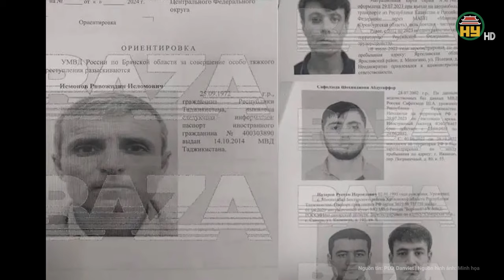Nóng: Giải cứu thành công 12 người Việt trong vụ xả súng kinh hoàng ở Moskva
Tin thế giới mới nhất | Nóng: Giải cứu thành công 12 người Việt trong vụ xả súng kinh hoàng ở Moskva
Sau khi xảy ra vụ tấn công tại tòa nhà Crocus City Hall nằm trên đường vành đại MKAD giữa thủ đô Moscow và tỉnh Moscow khiến nhiều người thiệt mạng và bị thương, Tham tán Vũ Xuân Việt, Trưởng phòng Lãnh sự, Phó ban Công tác cộng đồng Đại sứ quán Việt Nam tại Liên bang Nga, người trực tiếp tham gia công tác bảo hộ công dân Việt Nam cho biết, hiện chưa có thông tin thương vong liên quan đến người Việt trong vụ tấn công này.
Địa chỉ: 164 Nguyễn Văn Linh, thành phố Hưng Yên, tỉnh Hưng Yên
Tiktok: Truyền hình Hưng Yên
Facebook: Đài Phát thanh và Truyền hình Hưng Yên
Zalo: Đài PTTH Hưng Yên